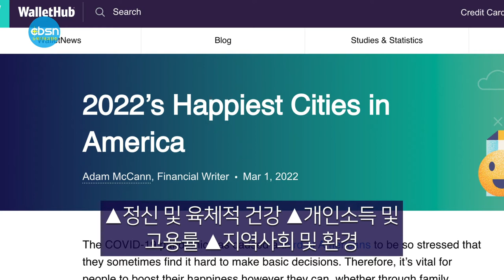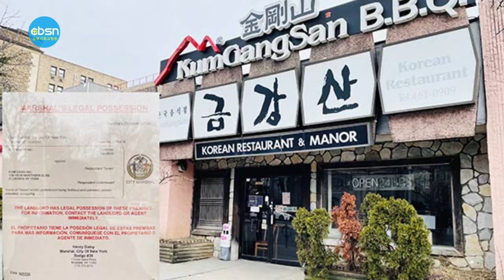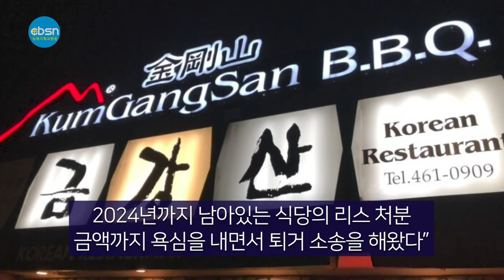뉴욕기독교방송종합뉴스 2022년 3월 4일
(주요뉴스)
▶뉴욕충신교회 설립 35주년 임직감사예배
▶가장 행복한 도시는 ‘프리몬트’
▶뉴욕 한식당 대명사 ‘금강산’ 강제 퇴거
▶기독뉴스, 우크라이나 난민 구제 헌금 모금

(기사본문)

▲뉴욕충신교회 (담임 안재현 목사)는 2월 27일(주일) 오후4시 교회설립 35주년기념 임직감사예배를 열었다. 이날 임직식에서는 장로 임직 손종석, 권사 임직 강필자, 박정옥, 서만순, 안명숙, 조윤숙, 한은미, 명예권사 임직 김성남, 이숙자, 최경희씨 등 10명이 임직됐다.

이풍삼 목사(한인동산장로교회)는 창세기 22장15-18절을 인용한 ‘하늘의 별과 바닷가의 모래를 세어보셨나요’란 제목의 설교를 통해 “하나님의 구속의 역사를 통해 우리와 교회는 바닷가의 모래처럼 번성했다"며 "첫 사랑을 회복하여 죽어가는 영혼을 살려야 한다”고 강조했다.

2부 임직식에서 이재봉 목사, 정관호 목사, 조성훈 목사가 권면했고 송호민 목사가 축사를 전했다.

임직자 대표로 답사를 한 손종석 장로는 “하나님과 사람 앞에 낮은 자세로 배우고 섬기고 교회와 성도들을 위해 희생 헌신하겠다"며 목사님에게 순종하고 합력하여 선을 이루는 성도가 되기를 위해 힘쓰겠다"고 답사했다.

미국에서 가장 행복한 도시에 캘리포니아주 프리몬트가 선정되고, 10위권 안에 남가주 도시 3곳이 포함됐다.

2일 개인금융 정보사이트 월렛허브가 ▲정신 및 육체적 건강 ▲개인소득 및 고용률 ▲지역사회 및 환경으로 분야를 나눠 도시별 행복도를 조사한 결과, 캘리포니아주 프리몬트가 1위를 차지한 것으로 나타났다.

조사에 따르면 10위 안에는 프리몬트를 포함해 캘리포니아주 도시가 6곳이나 상위권에 자리했고, 이중에 남가주 지역 도시는 3곳이나 포함됐다.

북가주 샌프란시스코 인근 알라메다 카운티에 위치한 1위 프리몬트는▲정신 및 육체적 건강 부문에서 1위, ▲개인소득 및 고용률에서 46위, ▲지역사회 및 환경에서 2위로 꼽혔다.

캘리포니아 도시 중에는 3위 샌프란시스코, 4위 샌호제, 5위 어바인, 9위 헌팅턴비치, 10위 샌디에고가 이름을 올렸으며, 남가주 도시인 어바인, 헌팅턴비치, 샌디에고가 상위권에 집중 분포되는 영예를 안았다.

LA 카운티에서 가장 높은 행복도 순위를 기록한 도시는 15위에 랭크 된 샌타클라리타였고, ‘지구에서 가장 행복한 곳’이라 불리는 디즈니랜드가 있는 오렌지카운티 애나하임은 20위를 차지했다.

반면 LA는 54위에 이름을 올리며 비교적 낮은 행복도 순위를 기록했다.

한편, 미 전역에서 가장 불행한 도시는 미시건주 디트로이트였다. 이어 미시시피 걸프포트, 테네시 멤피스, 웨스트 버지니아 헌팅턴, 앨라배마 몽거매리 순서대로 가장 불행한 도시 5위에 들었다.

▲뉴욕 한식당 대명사 `금강산’ 결국 강제 퇴거

지난 30년간 뉴욕 한식당의 대명사로 꼽혀온 금강산 식당이 결국 강제 퇴거 조치를 당했다.

2일 관련 업계에 따르면 뉴욕시 마셜국은 뉴욕시 민사법원이 지난 1월 25일 발부한 금강산 식당과 캐이터링업소 잔치잔치에 대한 강제 퇴거 명령을 지난 2월17일 집행하고, 업소들을 폐쇄시켰다.

이번 조치는 지난 2018년 건물주인 ‘KIT 리얼티’ 측이 금강산 식당을 상대로 렌트 미납 등을 이유로 제기한 퇴거 소송과 관련, 법원이 건물주의 손을 들어준 데 따른 것이다.

KIT 리얼티가 법원에 제출한 기록에 따르면 금강산 식당은 2021년 10월까지 렌트, 부동산세, 상·하수도 요금 등 모두 395만 8,000여 달러를 체납한 상태이다.

유지성 사장은 이와관련 “부동산 개발업자에게 식당과 부지를 매각하려던 건물주가 2024년까지 남아있는 식당의 리스 처분 금액까지 욕심을 내면서 퇴거 소송을 해왔다”면서 “처음에는 적극 방어에 나섰지만 코로나19 사태 장기화로 경영난이 악화 된데다 향후 회생가능성도 불투명하다는 판단에 아쉽지만 소송을 포기할 수밖에 없었다”고 말했다.

그는 이어 “앞으로 2014년부터 맨하탄 48가에서 운영 중인 한식당 ‘김치’와 퀸즈 리틀넥으로 이전한 ‘잔치잔치’ 경영에 전념하면서 지속적으로 한식 문화 전파에 힘을 쏟을 생각”이라고 덧붙였다.

금강산 식당은 타인종들에게 K푸드가 제대로 알려지지 않았던 1990년대 초 어느 식당보다도 한식 고급화를 앞세워 뉴욕 속에 한식을 알리는 선구적 역할을 했는가 하면 연회장 사업을 통해 뉴욕 한인사회의 사랑방 역할을 톡톡히 했다는 평가다.

▲기독뉴스는 러시아의 우크라이나 침공으로 어려움에 처한 우크라이나 난민과 선교사들을 돕기 위한 모금운동을 3월 1일부터 31일까지 전개합니다. 뉴욕기독교방송(CBSN)과 씨존과 함께 진행하는 모금운동의 후원방법은 1.우편으로 2. 은행 온라인으로 하면 됩니다.

1.우편으로
 Payable to: Kidoknews

2. 온라인

은행명: Chase Manhattan Bank
예금주 KidokNews
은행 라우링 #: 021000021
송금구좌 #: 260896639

3월 4일(금) 뉴욕기독교방송 CBSN 종합뉴스 지금까지 제작 김기훈, 진행에 조슬기 입니다. 시청해주신 여러분 대단히 감사합니다. 이 프로그램은 기적의 이온칼슘 활성제 마라내추럴 SAC칼슘, 마라셀과 메가100이 후원합니다. 자세한 칼슘 정보는 유튜브에서 'SAC칼슘'을 검색하시면 됩니다